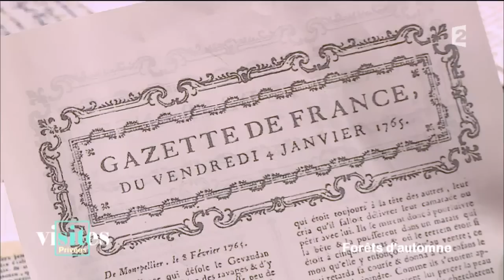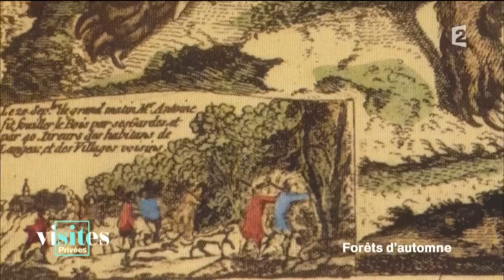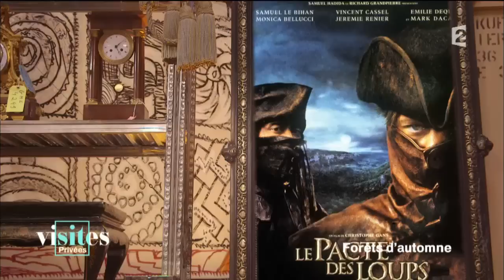La bête du Gévaudan - Visites privées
La bête du Gévaudan était une créature énigmatique qui a terrorisé les habitants de l'actuelle Lozère au 18e siècle.